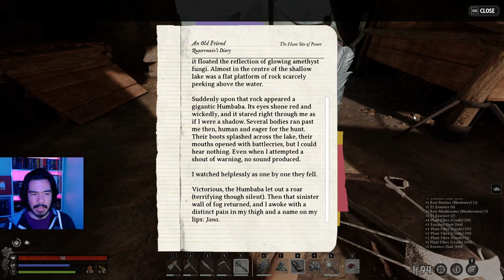This Minor Card CHANGED the Realm | Extreme Nightingale S1 E2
This is episode 2 of Stranded Among the Realms, an Extreme Difficulty playthrough of Nightingale. In this survival series, our goal isn’t just to show off some great Nightingale gameplay, but to make it to the Watch as a solo. Hopefully with as few deaths as possible - fingers crossed.

Today, we try our best to get some hide so that we can get geared up. And we run into a whole lot of boars and wolves. And along the way, we play a Minor Realm Card which completely changes the world. Mind blown at how gorgeous the Realm looks now!

*About Me*
Content creator & author of 'Scions of Gaea' & 'Ravens of Eternity'. Here to hang out, game, talk story, enjoy cannabis, and chill. Now, click all the links!

*Chapters*
00:00 Intro
00:46 Starting the day
02:41 Breakdown # 1
04:21 Breakdown # 2
09:48 CHANGING THE REALM!!
16:13 Back to work
27:42 Breakdown # 3
33:24 Ogling the sights
38:28 Breakdown # 4
41:16 Breakdown # 5
42:00 Hunting & Exploring & Traipsing
56:11 Getting geared up!
01:07:16 Outro